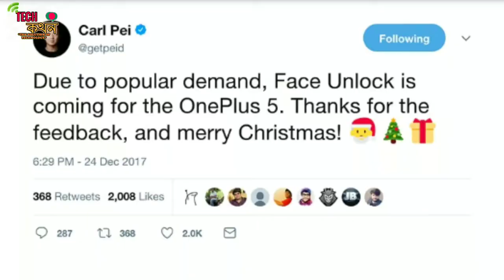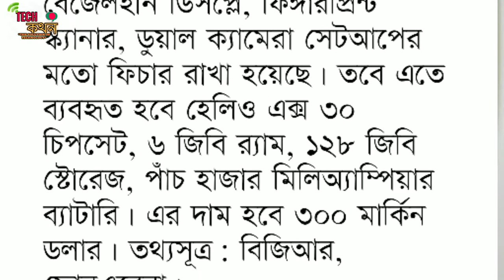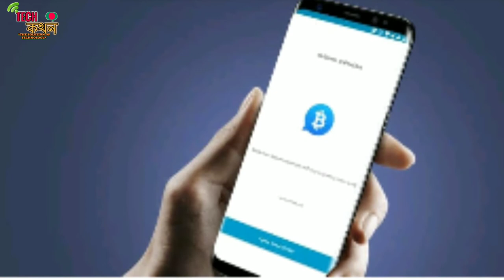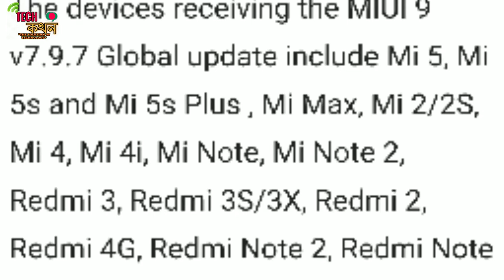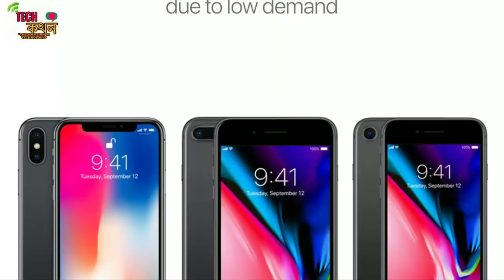Tech news#07-Nokia 7,iphone & mediatek,bitcoin down,mi air purifier,iphone x price,lg smart speaker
Hey this is Tech kothon
In this video i tried to let you know all the latest tech updates of last 3 days.
.Tech news#7
1.onelplus 5 getting face id
2.bitcoin down to 14k dollar
3.pixel 2 best lte speed (ip x,note 8,lg v30)
4.nokia 16million last 3rd quarter
5.galaxy s9 clone by vkworld(helio x30,6gb,128gb,5000mah,300$)
6.1+ 5 oreo update
7.mi air purifier 1999 yuan(25k taka)
8.ubuntu touch mobile os can run android apps
9.north korea ask us to prove its involvement in wannacry
10.1+5t soft gold varient leaked
11.jacko tini t1 in 2018(13gm,46.7mm height,nano sim ,200mah battery)
12.nokia 7 in china(5.2 inch fhd,sd 630,16&5mp cam,4&6gb,64gb,price 2499 yuan in bdt 32k tk)
13.3ft wireless charging by energeous corporation
14.beechat with cryptocurrency 1m users
15.miui 9 for .
16.israel might launch own digital currency
17.apple use modem of mediatek
18.lg thinq smart speaker by Google assistant
19.galaxy note 8 not charging after empty battery
20.hackers can crush hdd by soundwave
21.nokia 1 in 2018 by android go
22.apple reduce iPhone price for lower demand

Thanks ...